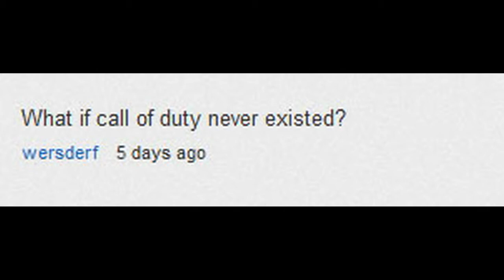What if Wednessday Ep.2: wersderf(What if call of duty never existed?)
umm interesting what if ay. well comment your what if to have a chance to be on next week WIW.
Channels.

Info.